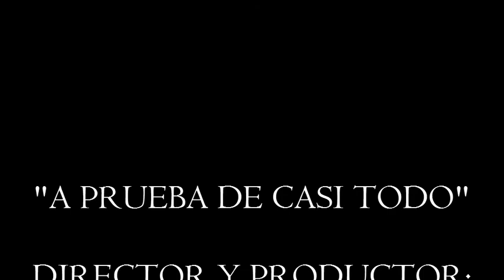A PRUEBA DE CASI TODO | CAPITULO 1 - TENEMOS HAMBRE | PRIMERA TEMPORADA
Vamos a explorar... a prueba de casi todo, sobreviviendo al calor y todo lo que venga...